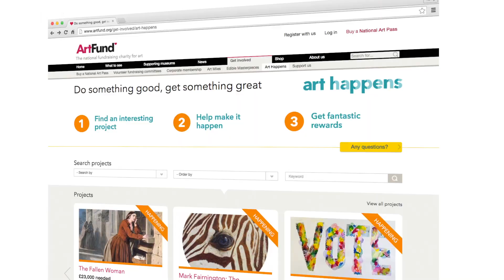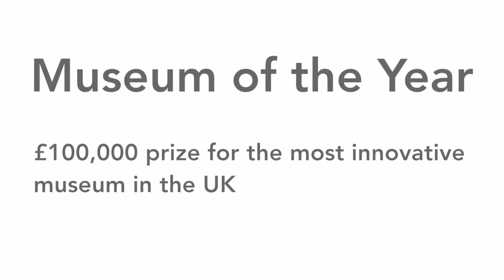Art Fund 2015 highlights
Our director, Stephen Deuchar, presents some of the highlights from our 2015 programme, from the reopening of the Wedgwood Museum to £3.3m given towards museum acquisitions, and announces the 2016 Art Fund Prize for Museum of the Year.